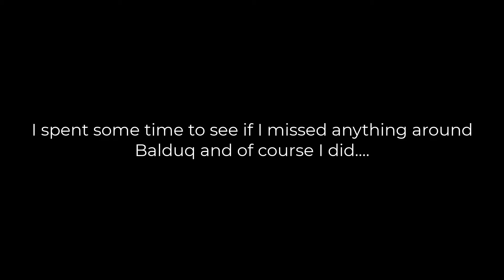Final Battle Preparations | Ys: IX Monstrum Nox | Part 123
The end is upon us and its time to finish off any outstanding, parts of story, including completing the map 100% percent.